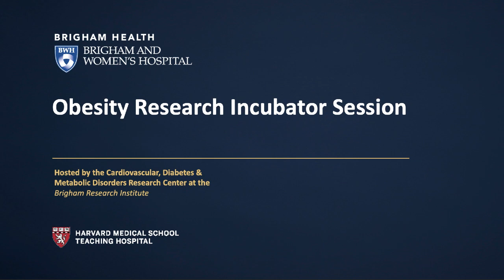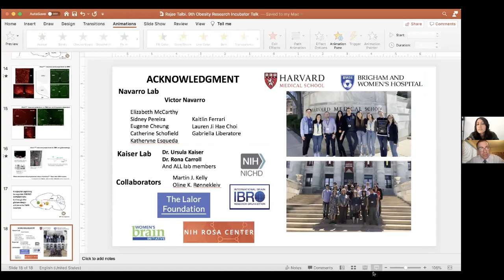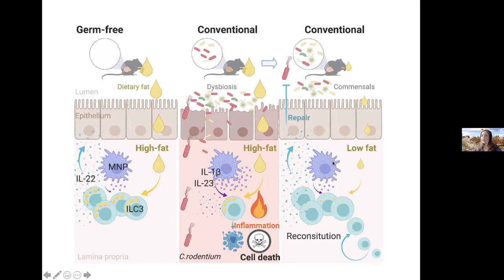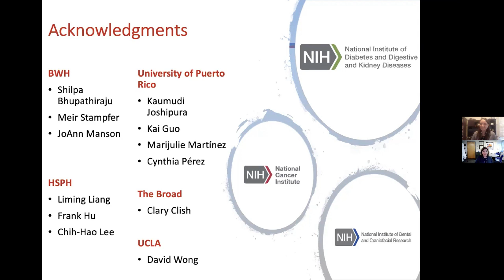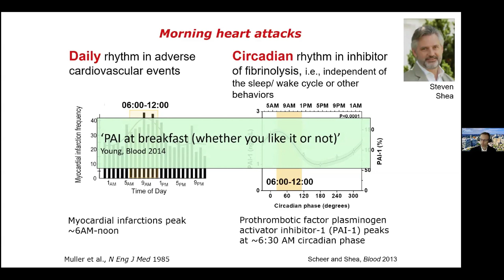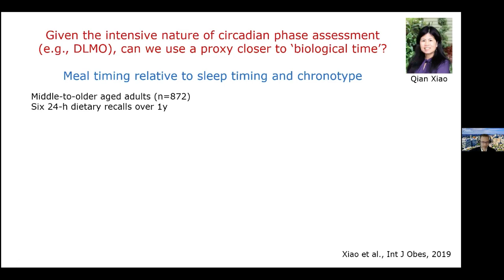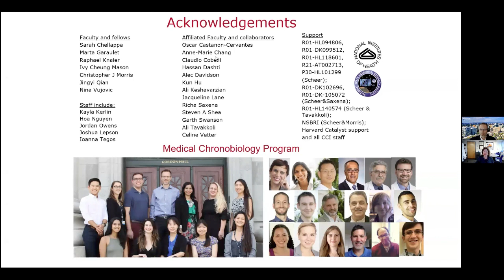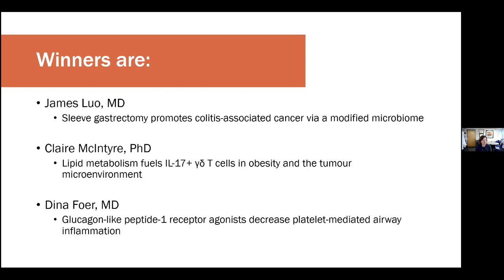9th Annual Obesity Research Incubator Session - Brigham Research Institute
On Friday, May 14, 2021, the Brigham Research Institute’s Cardiovascular, Diabetes, and Metabolic Diseases (CVDM) Research Center hosted the 9th Annual Obesity Research Incubator Session. This was a virtual event featuring a keynote address, several short talks and a poster session. The goal of this event was to bring together clinicians and researchers working in the fields of obesity, diabetes and cardiovascular disease to address this challenging public health crisis. Both sessions sought to promote cross-collaborative research efforts and stimulate new ideas for further investigation. There were 23 poster presenters, three of whom won prizes of $250. Those who presented the short talks during the plenary session received $500. Congratulations to all those who participated and our prestigious winners!